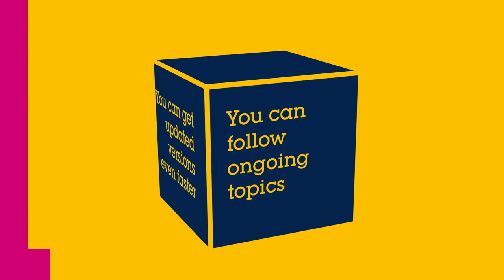The STM32Cube ecosystem has some exciting news about github and package creation!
We would like to invite you to contribute to the STM32Cube Ecosystem! Follow ongoing issue resolution and share solutions on Github for STM32Cube MCU packages. Integrate your own software components in a STM32Cube Expansion for STM32CubeMX and STM32CubeIDE tools, thanks to the new STM32PackCreator utility!